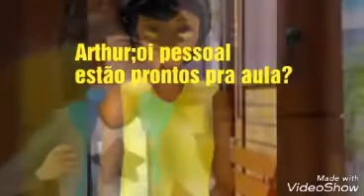É uma série de coisas part um